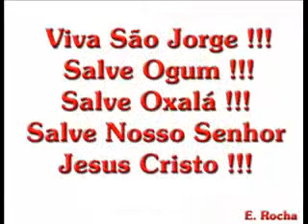Ogum - Lindo Clipe da Musica de Zeca Pagodinho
Salve São Jorge Guerreiro